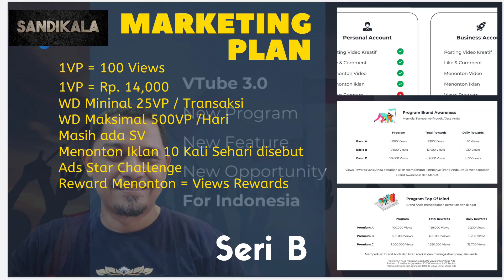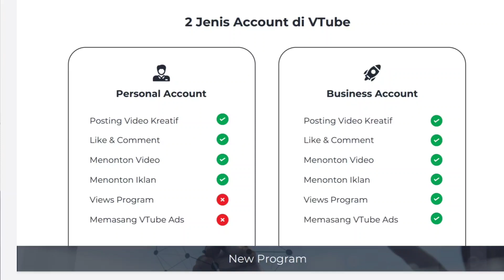Seri B: MARKETING PLAN | VIEWS, VP, WD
Video ini menjelaskan Views Rewards, Ads, dan WD serta bagaimana caranya...

Silahkan tonton sampai slsei untuk mengetahui detailnya...

Salam Sukses!!
SANDIKALA